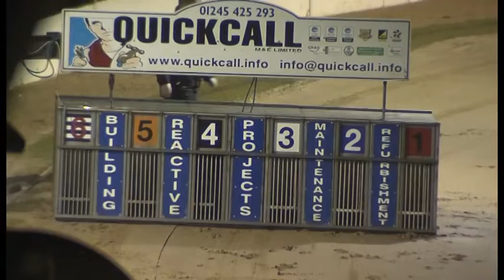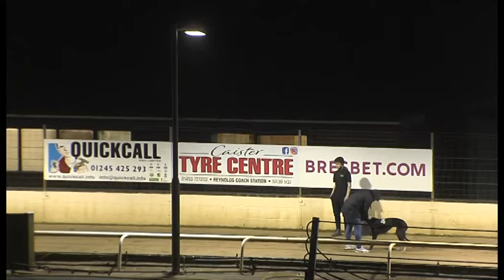Greyhound 2022 -TRIAL 6 REAL FIRE-22.01.2022